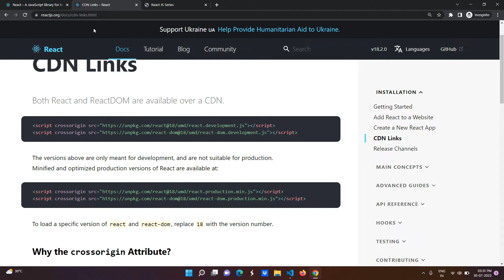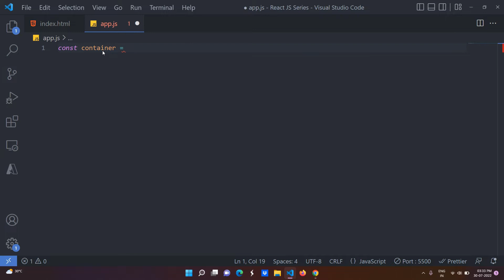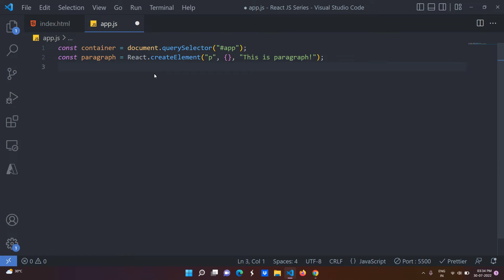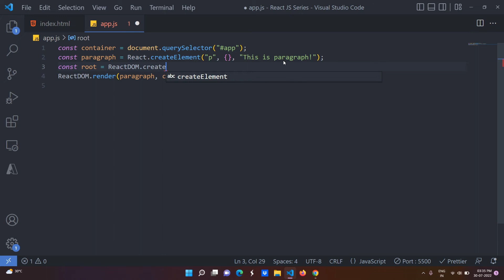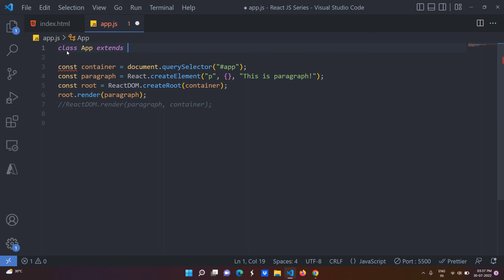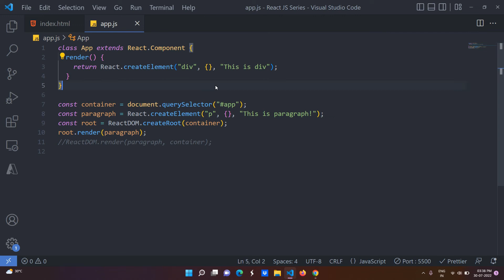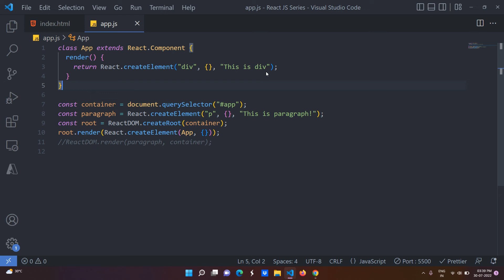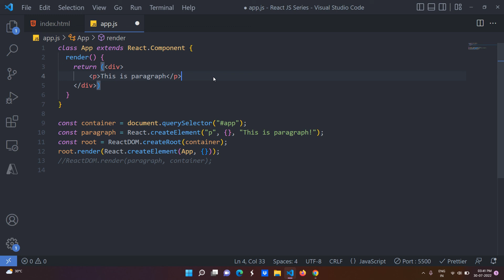2) Understanding Plain React using CDN | React Tutorial Series 2022 | Theory Or Practical | Tamil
React JS is a Declarative, Component-based, and Reusable JavaScript library for making the view of our app.

Follow this series to learn more.

*Keywords below please ignore*

react js,react js,
react js code with harry,
react js tutorial for beginners,
react js interview questions and answers for freshers,
react js for beginners,
react js in tamil,
react js in telugu,